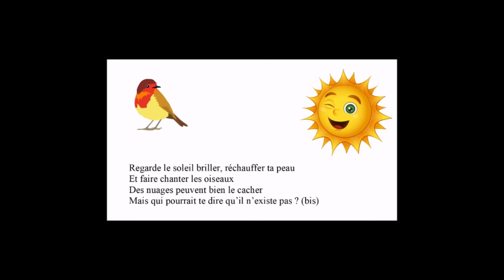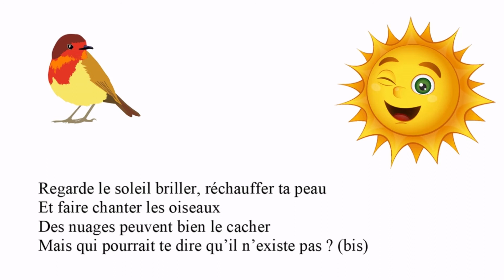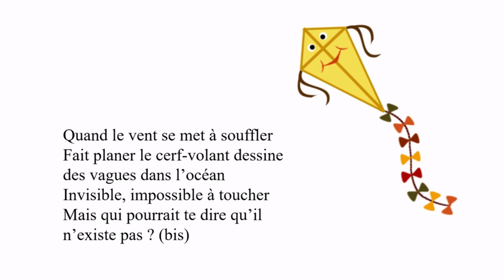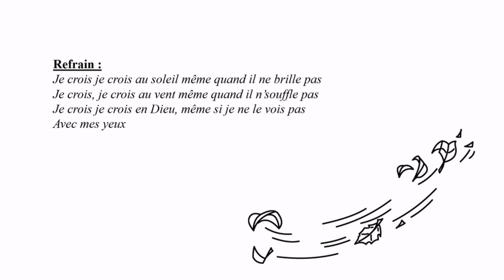[ENSEIGNEMENT POUR ENFANT] Est-ce que les coiffeurs existent vraiment ?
Enseignement par Pierre & Suzanne